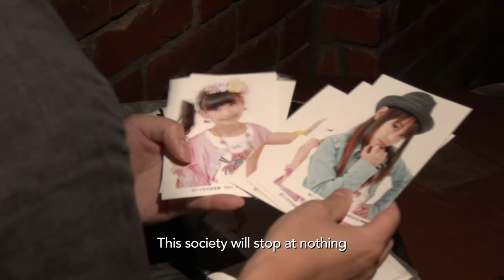Hot Docs 2017 Trailers: TOKYO IDOLS